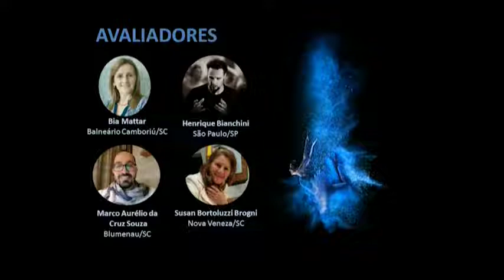19° Unesc em Dança - Criciúma/SC [ Apresentação ]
FICHA TÉCNICA
Projeto Cultural 19° Unesc em Dança 2018

Realização:

Universidade do Extremo Sul Catarinense - UNESC
Diretoria de Extensão, Cultura e Ações Comunitárias
Setor Arte e Cultura da Unesc
Ministério da Cultura
Governo Federal
Luciane Bisognin Ceretta - Reitora da UNESC
Indianara Reynaud Toreti - Pró-reitora Acadêmica da Unesc
Fernanda Guglielmi Sônego - Diretoria de Extensão, Cultura e Ações Comunitárias
Amalhene Baesso Reddig - Coordenadora do Setor Arte e Cultura
Portaria N° 53/2018/PROACAD – Constitui Comissão responsável pela execução do projeto cultural UNESC em Dança/2018 – 19ª Edição
Amalhene Baesso Reddig – Coordenação Geral
Maxwell Sandeer Flor e Viviane Candiotto – Coordenação Técnica
Laênio José Ghisi – Coordenação de Cerimonial
Gisele Silveira Coelho Lopes – Reitoria
Rogério Antônio Casagrande – Assessoria de TI
Ana Sofia Schuster – Coordenação de Imprensa, Comunicação e Marketing
João Carlos Medeiros Rodrigues Junior – Assessoria Jurídica
Janir de Quadra Paim – Assessoria Financeira
Henrique Vargas – Escritório de Negócios
Marcio Vito – Coordenação de Infraestrutura, Projetos e Obras
Elisangela Machado – Coordenação de Segurança, transporte, logistica, limpeza
Perla Sabrina Rodrigues – Coordenação de Ambientação
Lorete Tasca Marcos – Coordenação de Recepção
Alice da Silva Meis – Secretaria Geral
Lei de Incentivo à Cultura
Bistek Supermercados
Anjo Tintas
Giassi Supermercados
Tintas Farben
Construtora Locks
Betha Sistemas
TWA Fomento